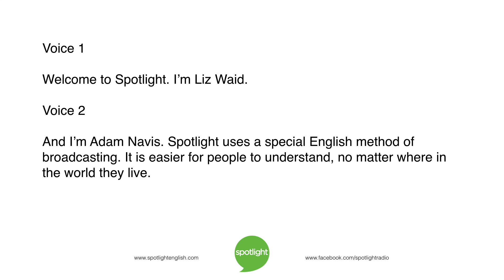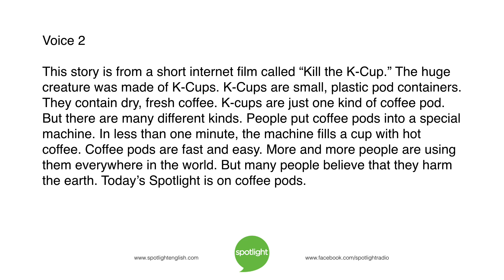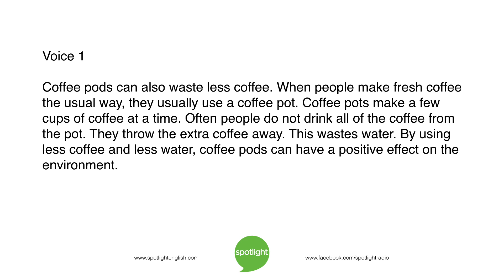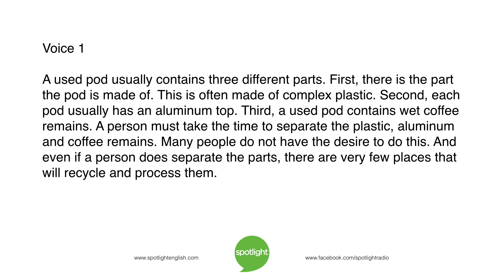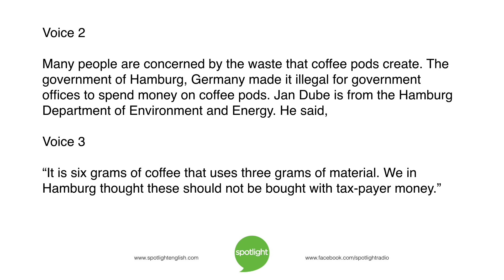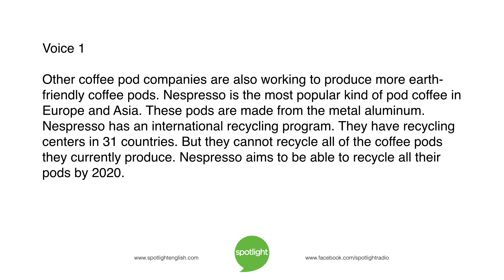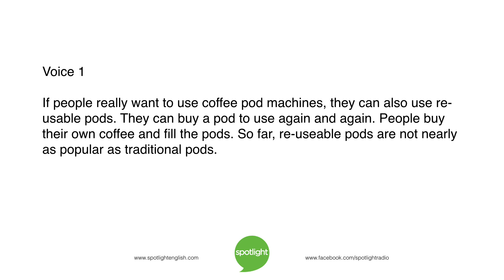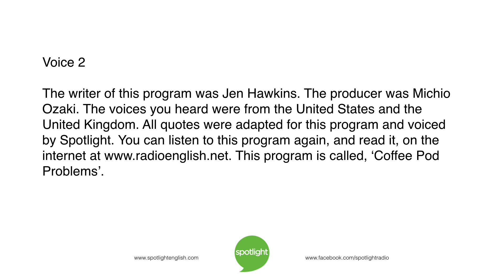Coffee Pod Problems | practice English with Spotlight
Liz Waid and Adam Navis look at a fast, fresh way to make coffee. This method is very popular, but it may be creating too much waste.